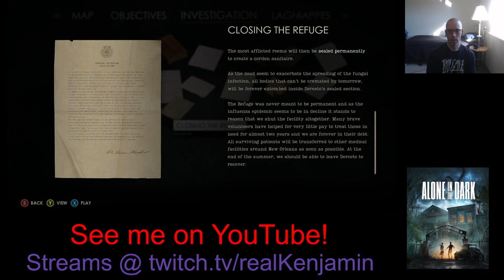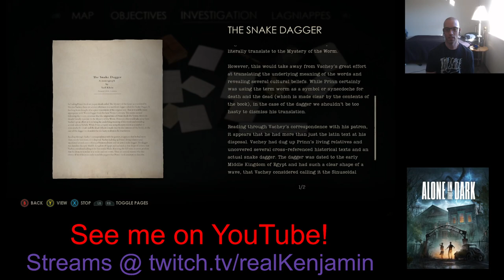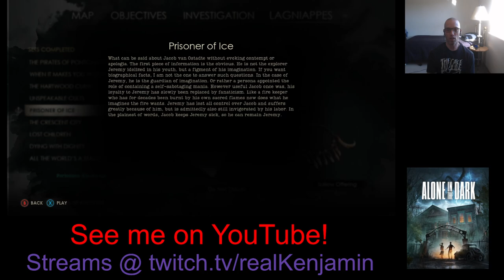Horrorfest 2024 Part 8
The end of the darkness...for now.
Fun Fact: I've never had gumbo.  Comment on what it tastes like.

✅ About Ken.

I review old-school and occasional new-school PC games. You’ll find tech reviews, retrospective PC game reviews, and highlights from my Twitch streams. My focus is on game reviews, with some tech insights and DOSVlogs. Join me for honest, in-depth reviews and gaming nostalgia.

ADD HASHTAGS